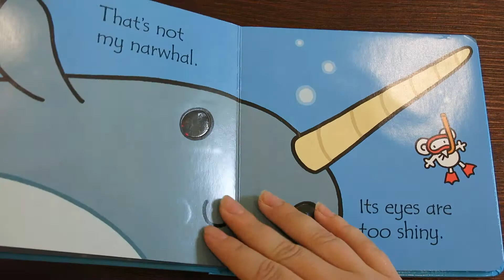That's Not My Narwhal - Usborne Books & More